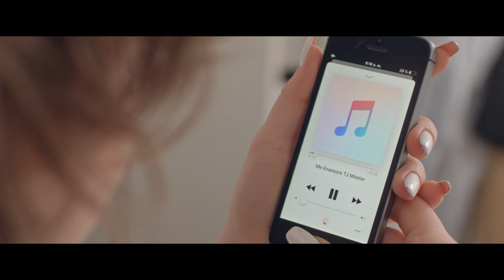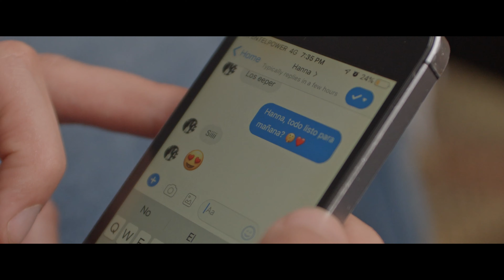Me enamoré - HANNA. Latin Pop con cajón peruano.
Vídeo clip realizado para la canta-autora Hanna.